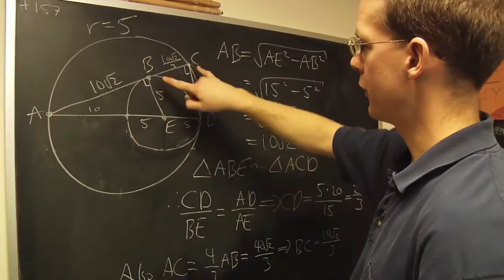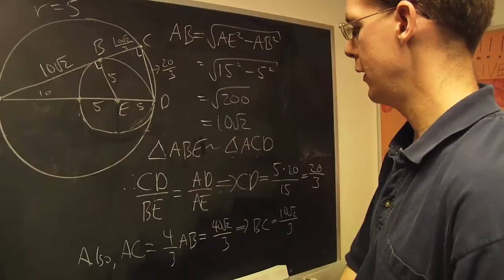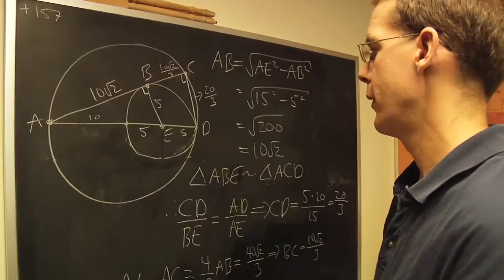Distinguished Teaching Award winner 2008, Ian VanderBurgh, Faculty of Mathematics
"I have teaching in my blood," Ian VanderBurgh says, and its no boast: his mother and all four grandparents were teachers. It's the perfect background for the director of the Centre for Education in Mathematics and Computing, in charge of Waterloos math outreach to high school and elementary students across Canada and around the world.

"There's no secret recipe to becoming a good teacher," he says. "I don't think you need to do anything really high-tech to make it work."

But he does have some tips. For example, don't try to get through too much material: "Pacing is an important part of teaching." Try to be approachable, keep your door open, learn students names. Read body language: it can teach you a lot, including who's with you, and who's been left behind.

But in the end, he says, "just showing my passion for mathematics and my passion for teaching - those are the things that really inspire students."